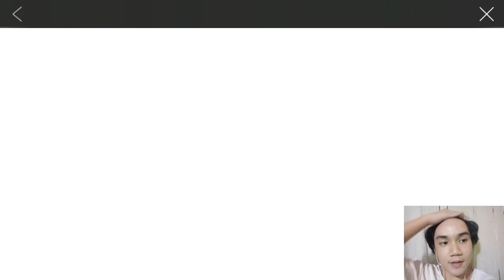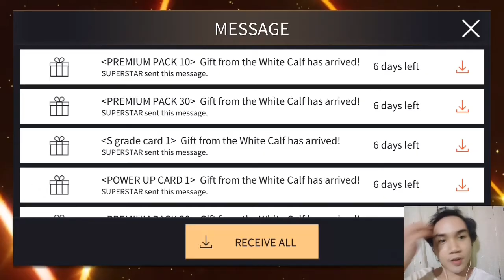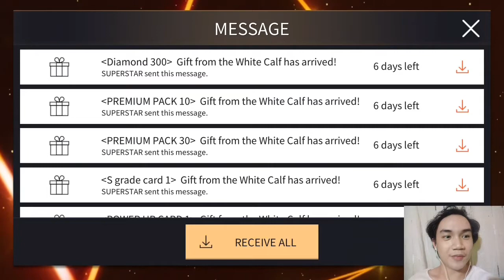SuperStar YG • Flying Kites with the White Calf 2021 Seollal Event